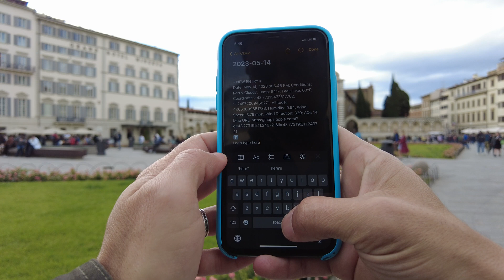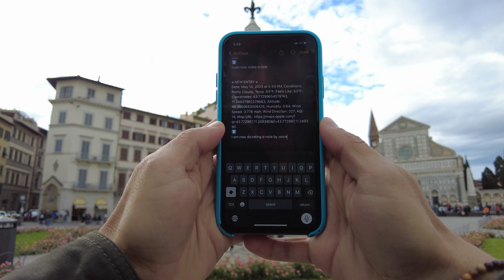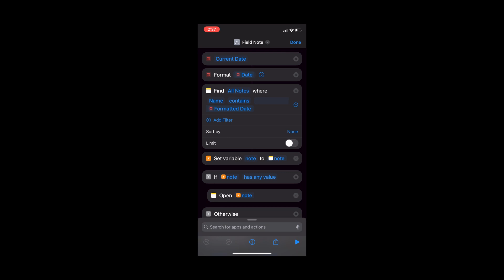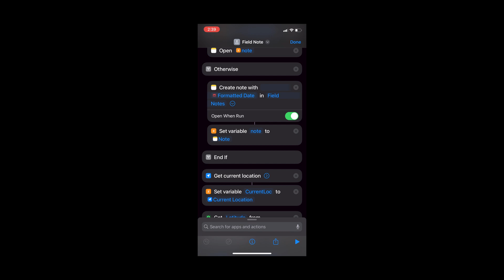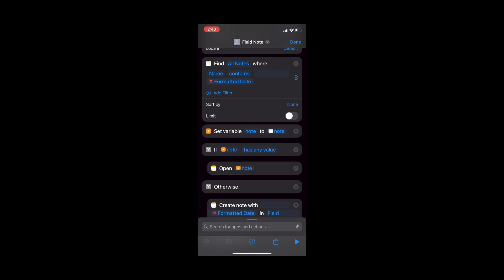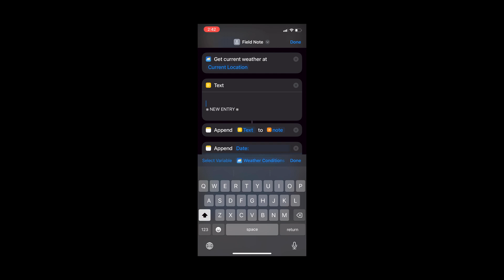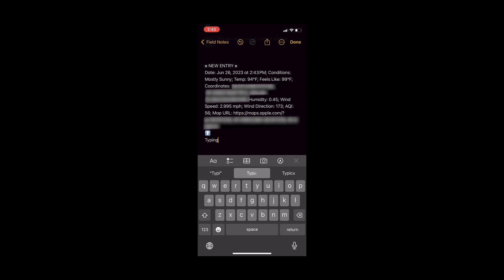TWO Note Taking Tricks for Apple Notes (Shortcuts GPS Location Data)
In this video, I show you two tricks for note-taking on iPhones that will help you take faster, more discreet, and more detailed notes... and with GPS location data attached to them. You just need an iPhone, and two pre-installed Apple apps: Apple Shortcuts and Apple Notes.

In addition to learning how to quickly create and open a note pre-loaded with detailed GPS location data, you will learn my technique for "writing" over 150 words a minute without typing on your smartphone.

My method is perfect for writers, journalists, researchers, creators, field techs, spies, or anyone else who needs to take detailed and discreet notes with specific location/gps data attached to them. This is a real productivity boost.

I also give you a link to download my shortcut for free at the end of the video.

🗣️ MENTIONED
Sound Core Liberty 4 Earbuds
Apple iPhone
Apple AirPods Pro

🕰️  TIMESTAMPS
00:00 Introduction
00:55 How It All Works
02:13 The Second Trick
03:01 Building the Shortcut
07:14 Conclusion (& Download Link)